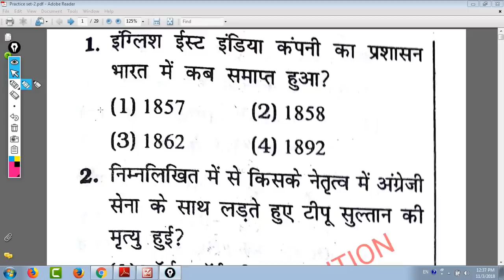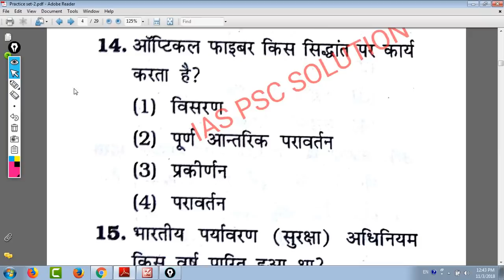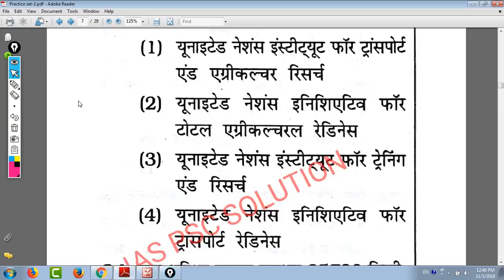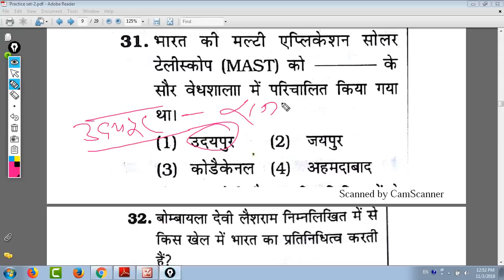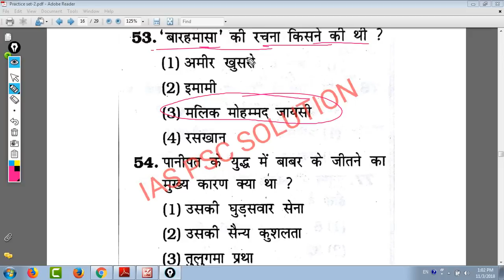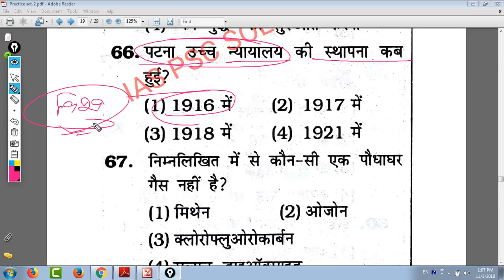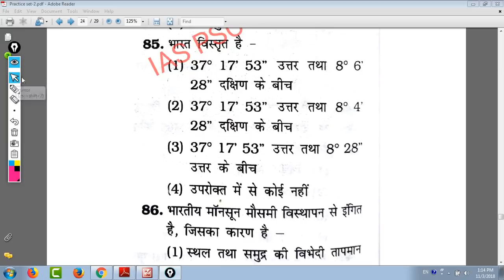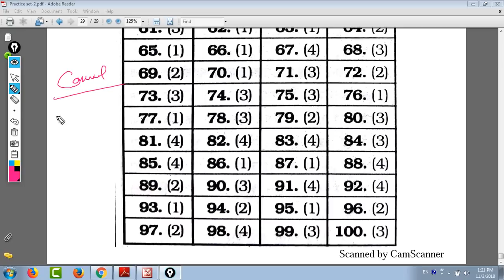BPSC/BSSC/ Practice Set-02 पुरे 100 महत्वपूर्ण प्रश्नों का संग्रह